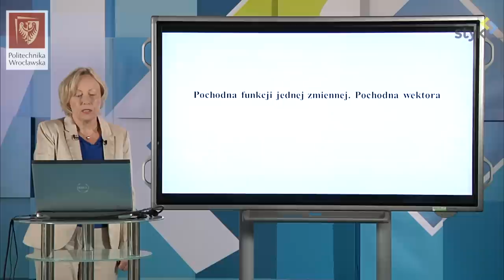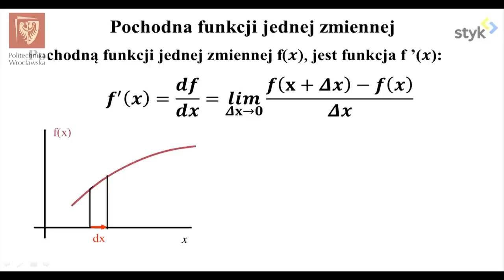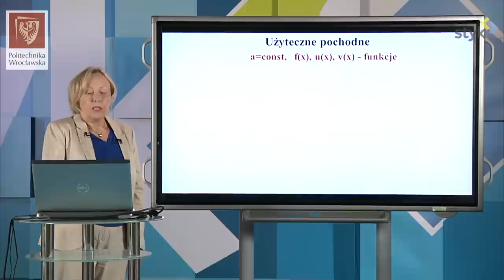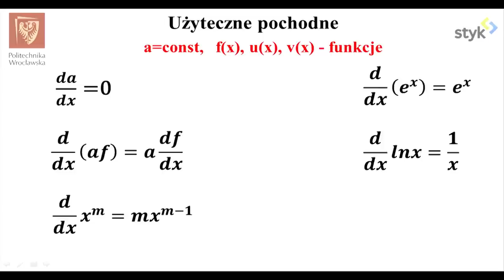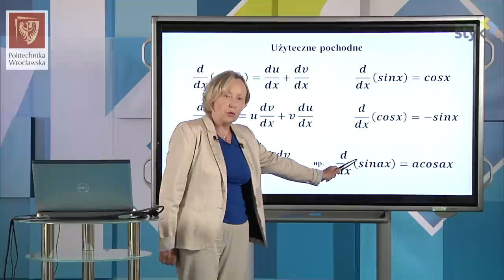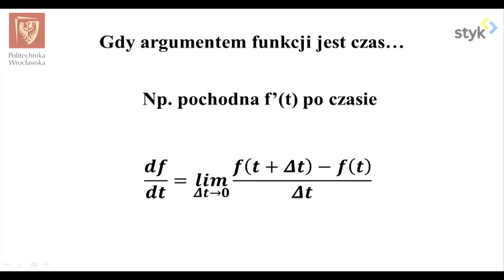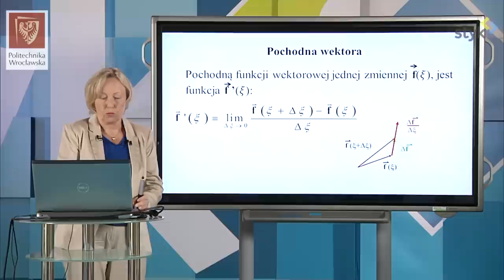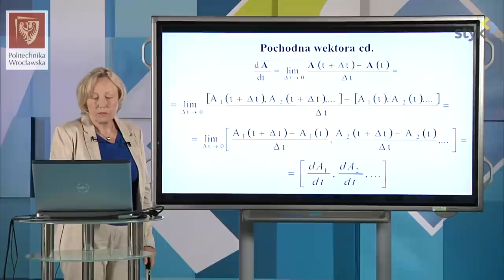Fizyka I odc. 7 - Pochodna wektora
FIZYKA I odc. 7 - Pochodna funkcji jednej zmiennej i pochodna wektora.